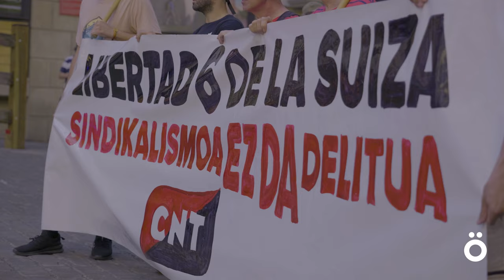"Absolución compañeras de Xixon!", solidaridad en Iruñea con las sindicalistas condenadas a prisión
Una concentración convocada por el sindicato CNT en la Plaza del Ayuntamiento de Iruñea ha mostrado su solidaridad con las trabajadoras de la pastelería La Suiza de Xixon condenadas a penas de  3 años y medio de prisión por su acción sindical durante un conflicto laboral en 2017. Diferentes instancias judiciales han ratificado las condenas, por lo que la entrada en prisión podría ser inminente.